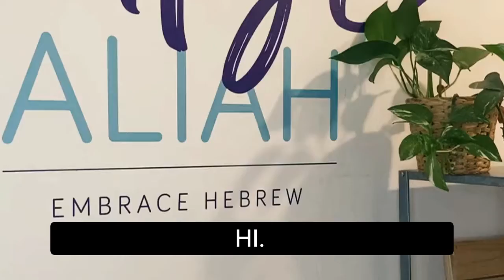Learn Hebrew Online for FREE : What does the israeli expression MASHU MASHU : ‏משהו משהו mean?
Learn a new Hebrew expression in less than 1 minute. Ulpan Integraliah Tel Aviv offers you to quickly learn a new Hebrew expression, a new Hebrew word or some Israeli slang to learn to speak Hebrew like a real local.

In this video, Yuval, your online Hebrew teacher, teaches you the expression in Hebrew:

MASHU MASHU : ‏משהו משהו
Thanks to this video and all the other videos on our Youtube channel, you will be able to learn the best Israeli expressions.

Find out our hebrew courses to become 100% fluent in Hebrew, in Tel Aviv or Online wherever you are

What's an Ulpan?
Ulpan means a study class for learning Hebrew (not literally as explained in the previous paragraph). The ulpan integraliah is open all the  year long. There are morning and evening classes, and Hebrew classes are held throughout the year. Ulpan Integraliah provides students with the tools to improve their Hebrew level wherever you want, whenever you want. For example, we produce a series of podcasts in Hebrew for all levels that deal with a real-life situation at each episode. With these free Hebrew podcasts you can learn conversational Hebrew, Hebrew expressions, everyday situations in Israel, etc. Ulpan Integraliah also offers a blog to understand Israeli culture. In our blog you will find guides to learn Hebrew, recipes of Israeli cuisine, articles about Israeli series, Israeli news in English etc. Ulpan integraliah also has a video channel to understand together words and expressions in Hebrew or to know the Israeli culture and personalities.

Ulpan Reviews
There are a number of ways to learn Hebrew.Ulpan integraliah has a unique, effective and proven Hebrew learning method that has been in use for almost 10 years. We have 100% positive feedback from our students, you can read testimonials, facebook reviews, google reviews or simply ask around.

Learn Hebrew , Ulpan Tel Aviv, Hebrew Online
To learn more about our ulpan in Tel Aviv or online, you can call us / send us a Whatsapp message at , send us an email at , pass by at Ahuzat bayit 3, Tel Aviv or fill out the contact form above on this web page.

How To Start Learning Hebrew With Ulpan Integraliah?
Ulpan in modern Hebrew means studio. Ulpan is the word also used for hebrew schools. In Ulpan you learn to read Hebrew .
Ulpan is also used to learn Hebrew for beginners , conversational Hebrew , learn Hebrew words, practice reading Hebrew .If you type Ulpan Tel Aviv, Ulpan Tel Aviv Telaviv , Ulpan near me , Hebrew class, Hebrew class near me , Ulpan online Online or Learn Hebrew on the search engines, you will probably find Ulpan Integraliah. This Ulpan – Hebrew class – is located in Tel Aviv in the Rothschild neighborhood (south of Tel Aviv). The Hebrew courses are given in Tel Aviv classrooms but you can also learn Hebrew from home, thanks to the online Hebrew courses. Online Hebrew courses are for all levels of Hebrew, i.e. Hebrew for beginners, Hebrew lessons intermediate level or Hebrew advanced level.